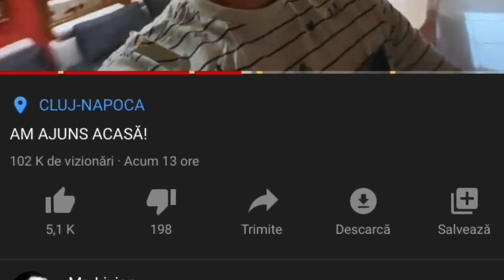CRISTINA MIHAELA, PRIMELE IMAGINI DIN SEZON 3 PUTEREA DRAGOSTEI: "Concurentii sunt..."